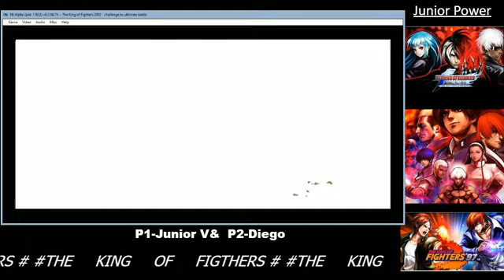The King of figthers 2002 JP vs Diego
Desenferrujando rsrs